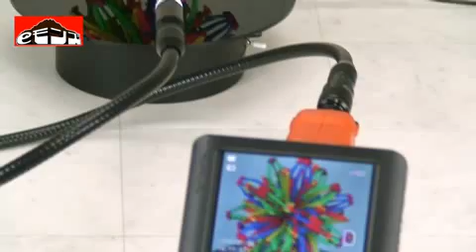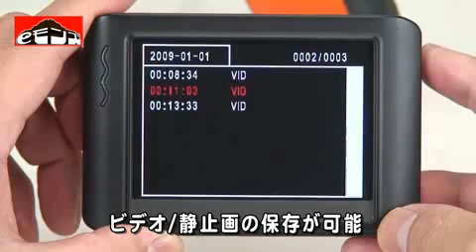ファイバースコープ無線カメラ【Fiber-Eye】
この商品のご注文は、裏技マシンショップ　「eモンズ」へ